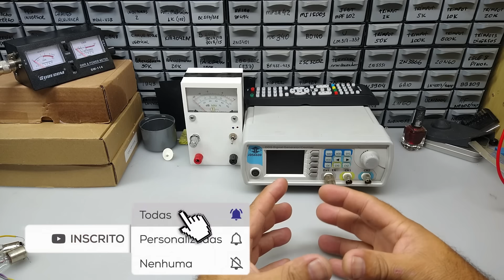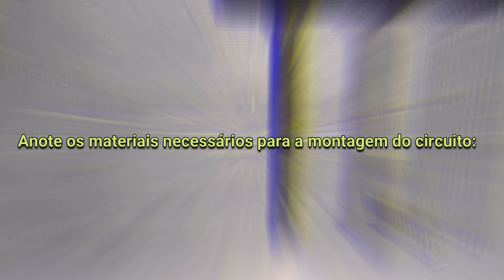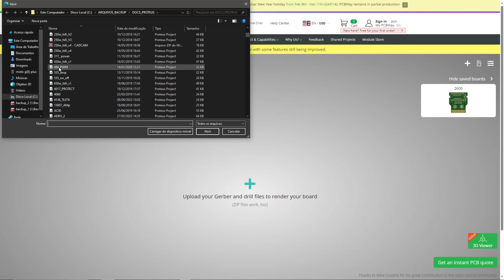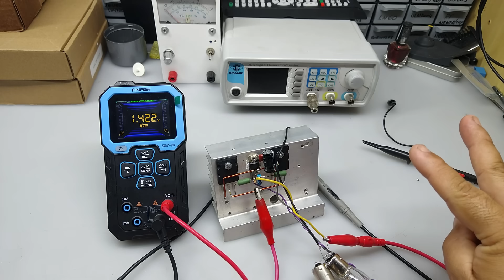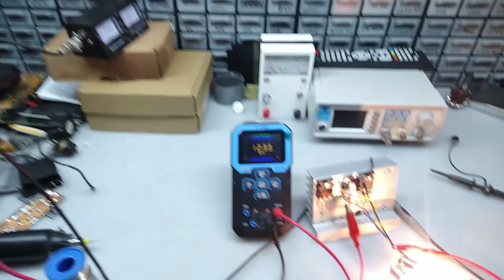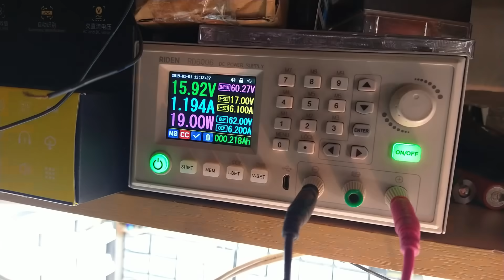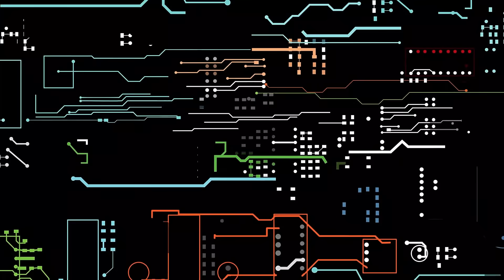Um carregador de baterias diferente, Simples, Poderoso, Estabilizado e Extremamente eficiente!